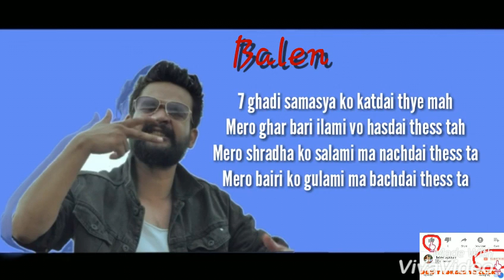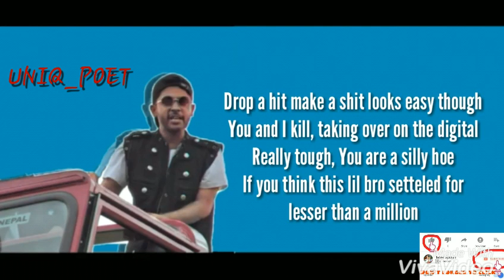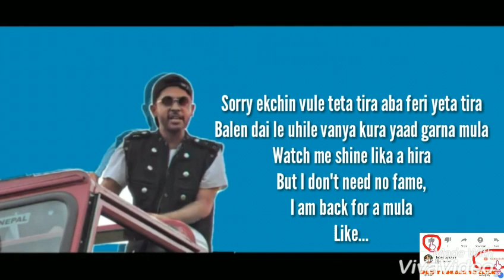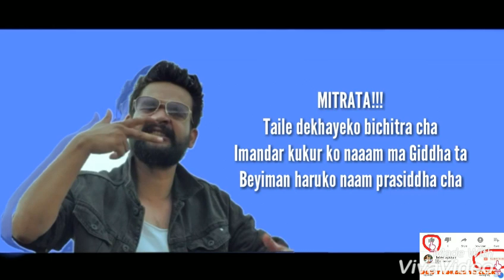GORKHALI_TOPH(Lyrics)-Balen-X-MC_Flo_X_UNIQ_Poet_X_DJ_AJ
(LYRICS ViDEO)Balen X MC Flo X Uniq poet XDJ AJ GORKHALI  TOPH
lyrics by Bibek Gyawali
Thank U For Watching Video